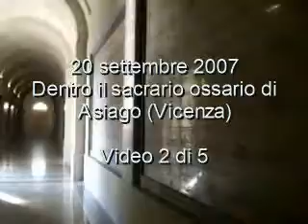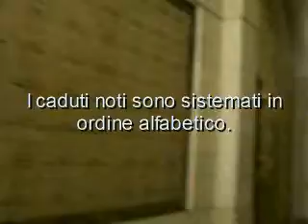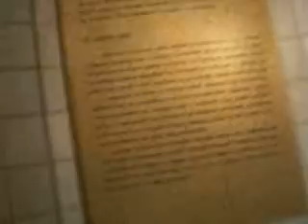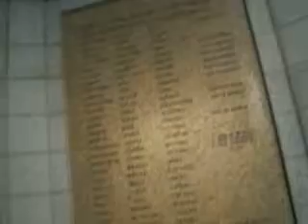Il Sacrario di Asiago (2-5)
Seconda parte di un video in cui entro dentro il sacrario e riprendo i corridoi con i loculi dei caduti.
Il resoconto completo della gita si può leggere su nel mese di settembre 2007